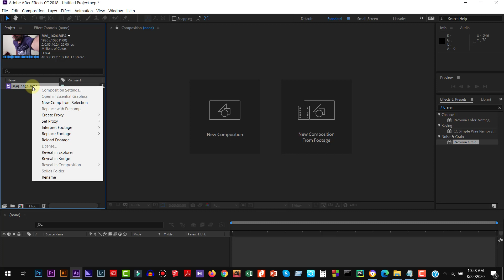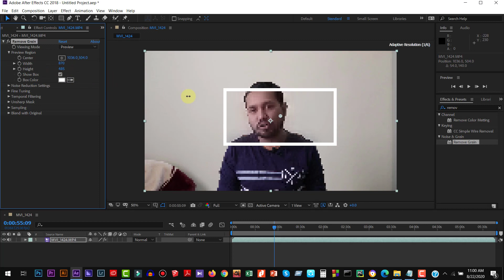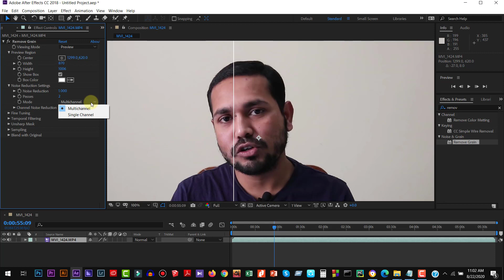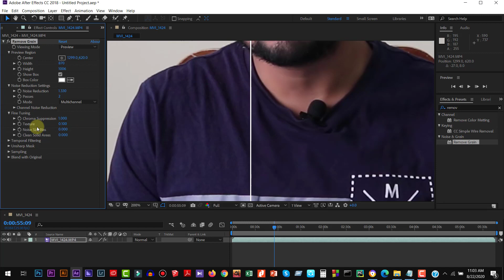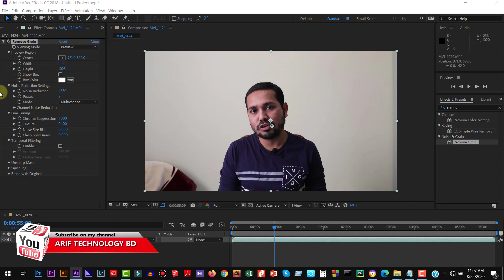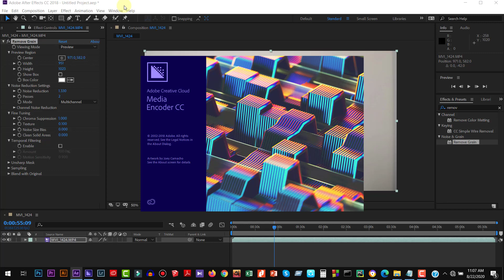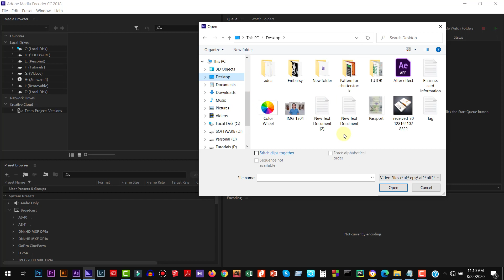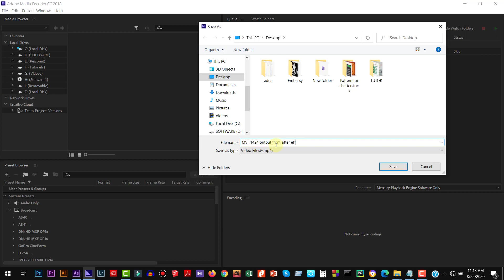how to remove noise and grains in after effects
In this video we will learn how to remove noise and grains in after effects in Bangla.